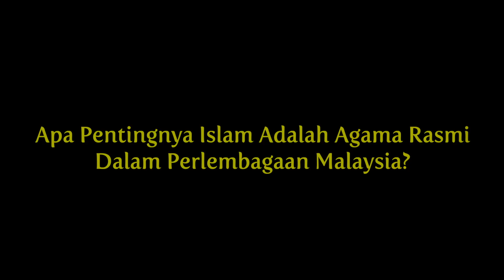🎬Ustaz Zulkifli Ahmad - Apa Pentingnya Islam Adalah Agama Rasmi Dalam Perlembagaan Malaysia?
Aamiinn
Terima Kasih.